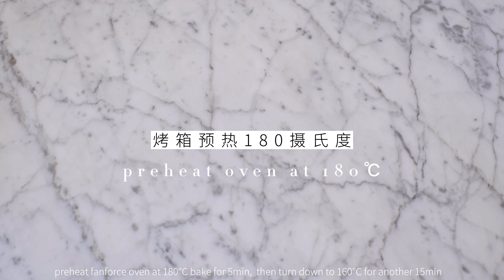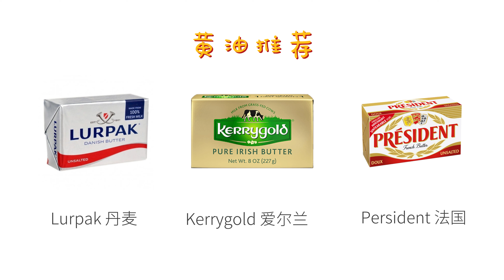咖啡牛油曲奇 / coffee butter cookie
饼干的两个秘密，黄油和低温，在不添加香精的前提下黄油决定曲奇的味道。低温长时间烘烤可以让曲奇水分蒸发到极致而不烤糊，口感更酥脆保存时间更久。
长方形模板下载链接

提取码：q97h